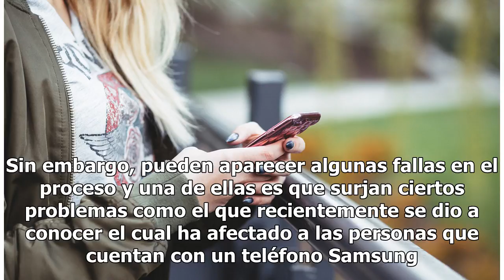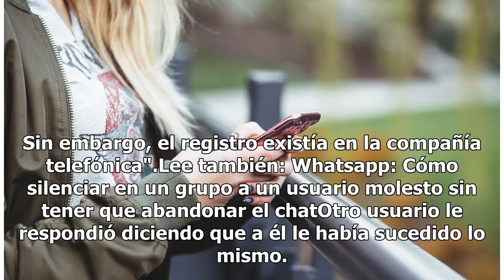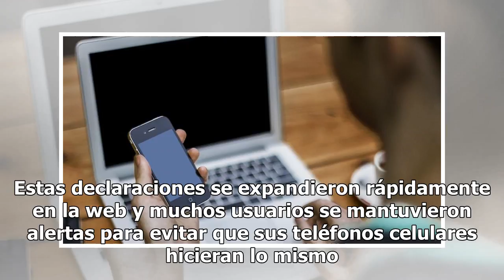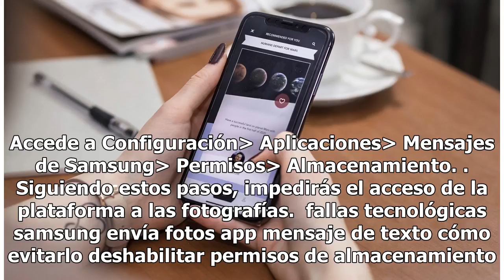¡Cuidado! Celulares envían tus fotos sin que te des cuenta: cómo evitarlo